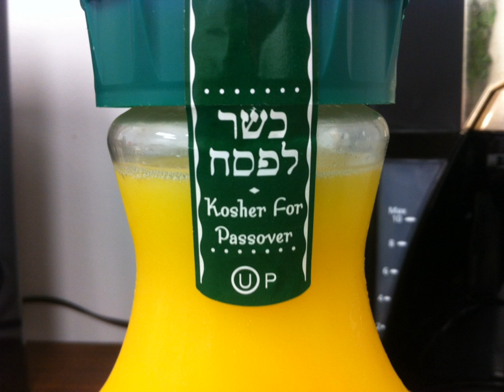Kashrut | Wikipedia audio article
This is an audio version of the Wikipedia Article:
Kashrut

- Socrates

SUMMARY
Kashrut (also kashruth or kashrus, כַּשְׁרוּת‬) is a set of Jewish religious dietary laws. Food that may be consumed according to halakha (Jewish law) is termed kosher ( in English, Yiddish: כּשר‎), from the Ashkenazi pronunciation of the Hebrew term kashér (כָּשֵׁר‬), meaning "fit" (in this context, fit for consumption).
Among the numerous laws that form part of kashrut are the prohibitions on the consumption of certain animals (such as pork, shellfish [both Mollusca and Crustacea], and most insects, with the exception of certain species of kosher locusts), mixtures of meat and milk, and the commandment to slaughter mammals and birds according to a process known as shechita. There are also laws regarding agricultural produce that might impact the suitability of food for consumption.
Most of the basic laws of kashrut are derived from the Torah's Books of Leviticus and Deuteronomy. Their details and practical application, however, are set down in the oral law (eventually codified in the Mishnah and Talmud) and elaborated on in the later rabbinical literature. Although the Torah does not state the rationale for most kashrut laws, some suggest that they are only tests for man's obedience, while others have suggested philosophical, practical and hygienic reasons.Over the past century, many rabbinical organizations have started to certify products, manufacturers, and restaurants as kosher, usually using a symbol (called a hechsher) to indicate their support. Currently, about a sixth of American Jews or 0.3% of the American population fully keep kosher, and there are many more who  do not strictly follow all the rules but still abstain from some prohibited foods (especially pork). The Seventh-day Adventist Church, a Christian denomination, have a health message that expects adherence to the kosher dietary laws.